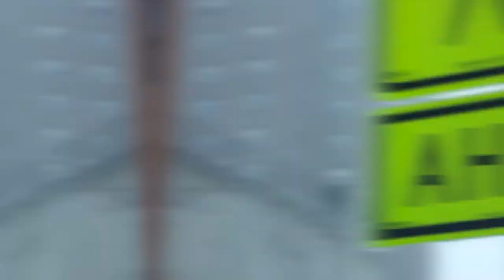New York || Spring Break 2017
Unlike the normal college spring break, some friends and I decided to go to the city that never sleeps and explore.